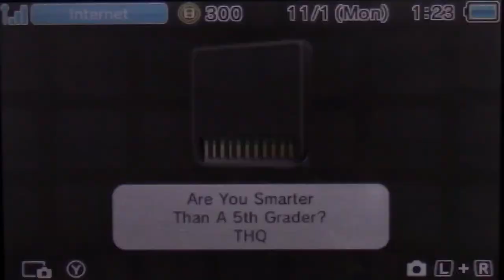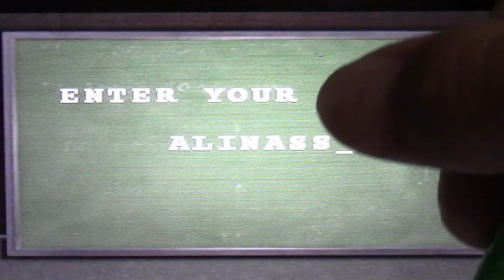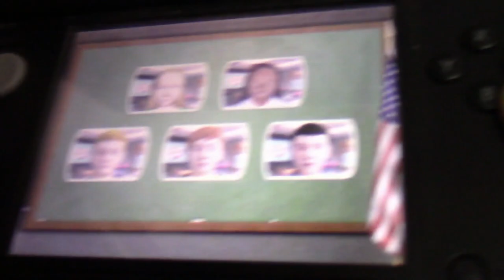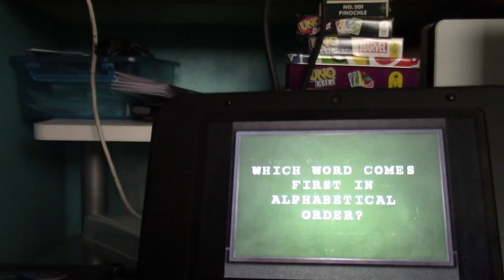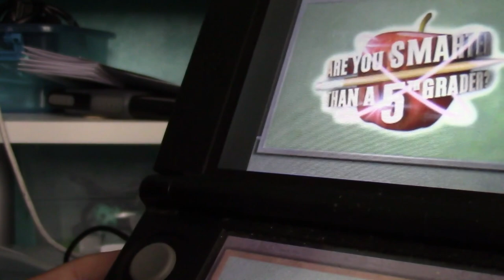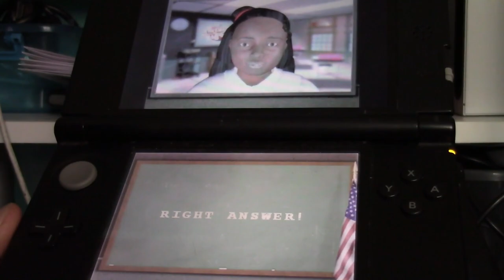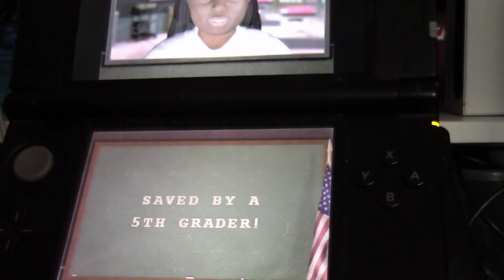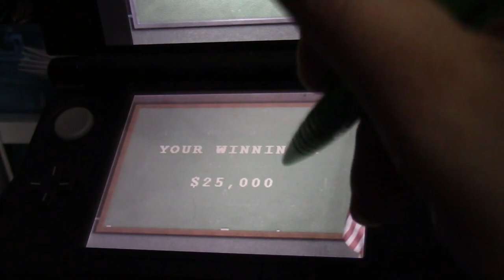Stephen Plays: Are You Smarter Than A 5th Grader? (DS) | GiantGrotle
I play Are You Smarter Than a 5th Grader? For the Nintendo DS for you all!